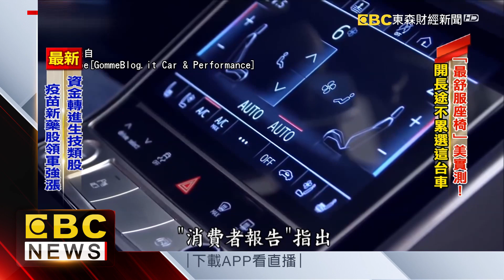「最舒服座椅」美評比！ 開長途不累選這台車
說到車子，平常在選車的時候，大家第一印象都是外觀，不過舒服的駕駛座椅，可以大幅的緩解開車的疲勞感。但是通常簡短的試駕過程，你很難知道座椅的舒適度，現在有知名的評測機構，評比出 舒適的名單。